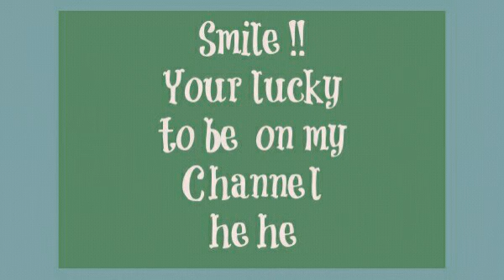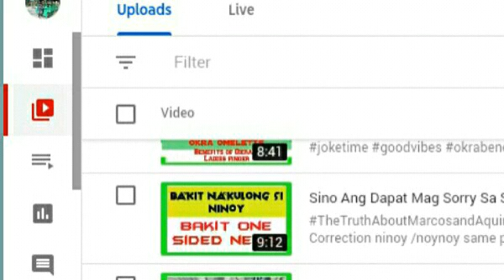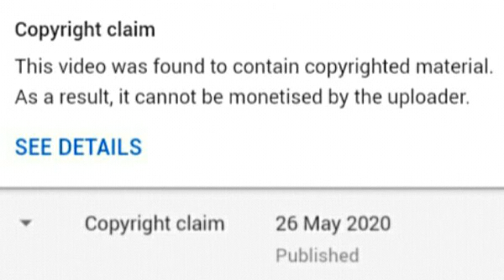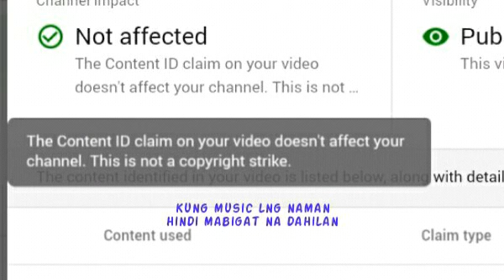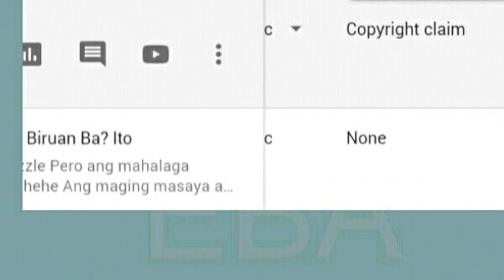Copyright Claims where do you can see it to check and how to fix it